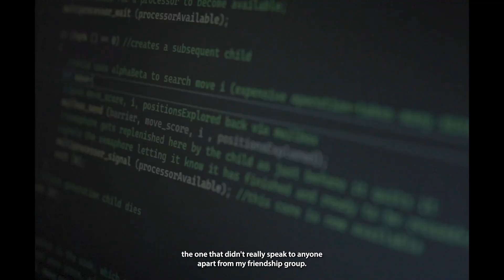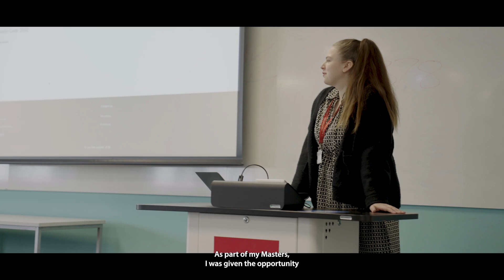Jenni's Story | Computer Science at USW